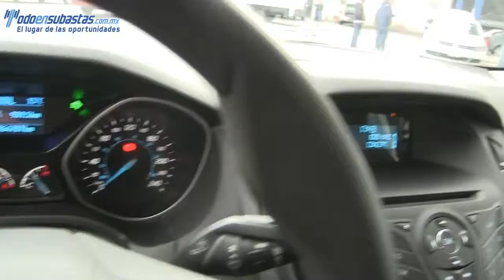173318 Ford / Focus / 2013